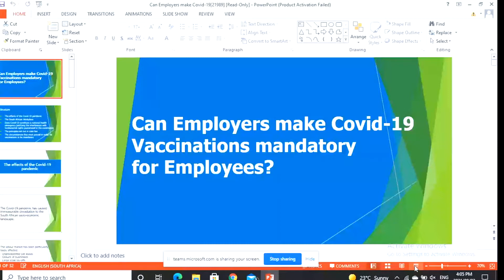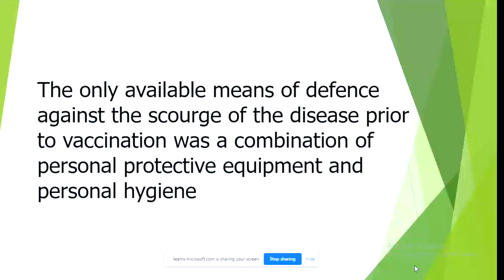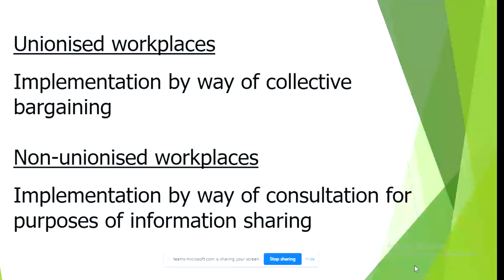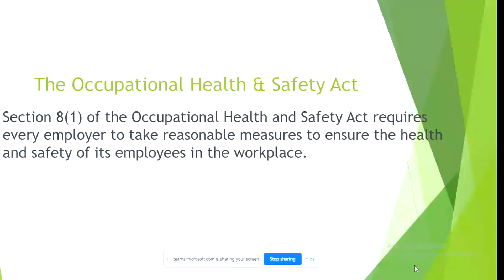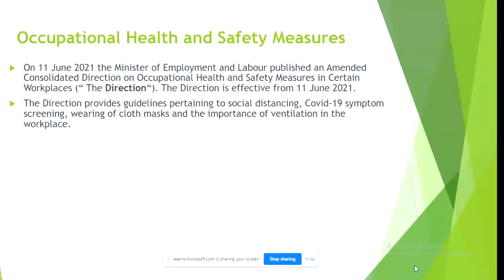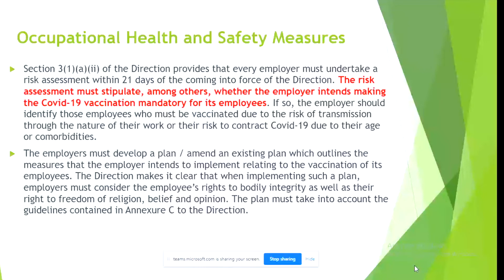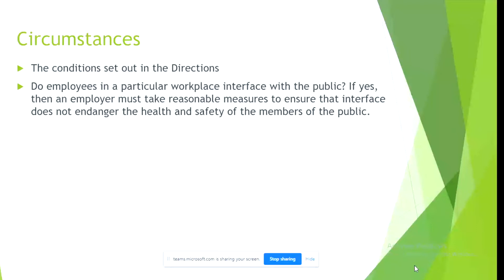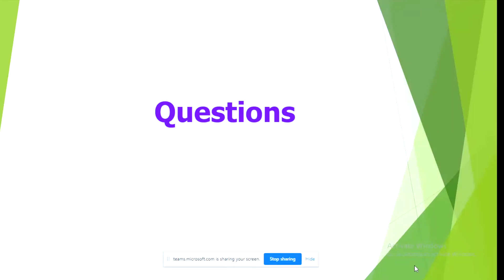Advocate Bart Ford - CAN EMPLOYERS MAKE COVID-19 VACCINATION MANDATORY FOR EMPLOYEES?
CAN EMPLOYERS MAKE COVID-19 VACCINATION MANDATORY FOR EMPLOYEES?
Advocate Bart Ford